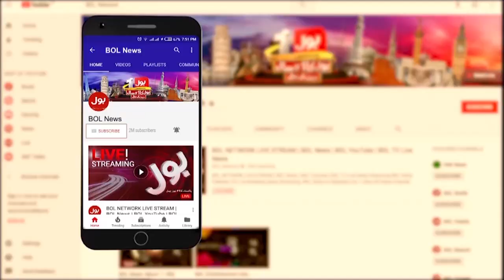Zartaj Gul Aggressive Speech in National Assembly Budget Session | 21 June 2021 | BOL News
Minister of State for Climate Change
Zartaj Gul Aggressive Speech
National Assembly Budget Session
21 June 2021 | BOL News